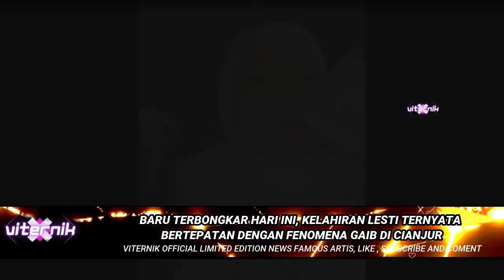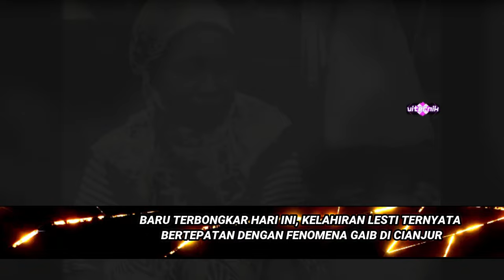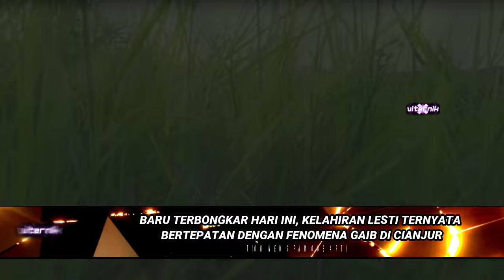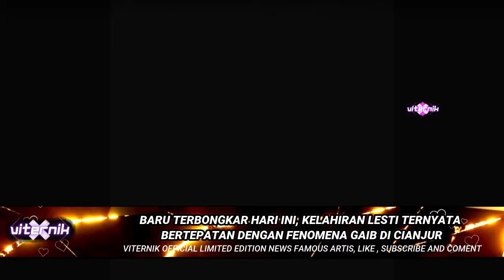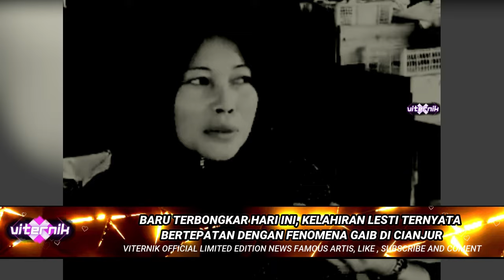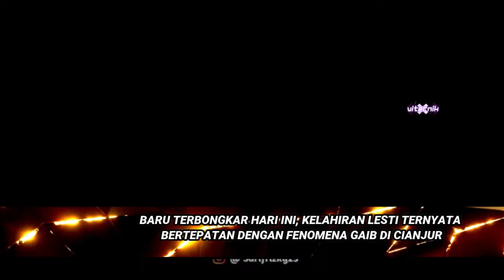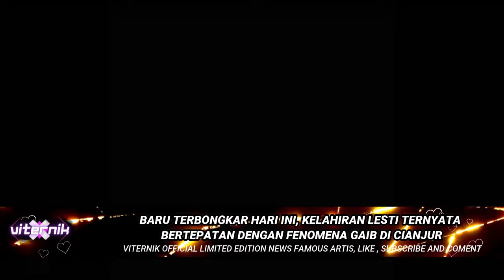BARU TERBONGKAR HARI INI, KELAHIRAN LESTI TERNYATA BERTEPATAN DENGAN FENOMENA GAIB DI CIANJUR